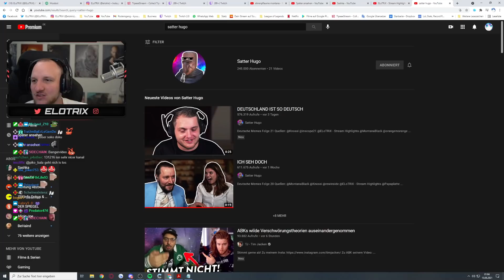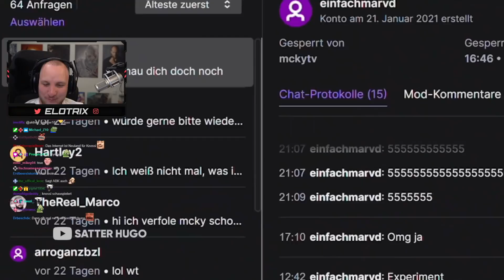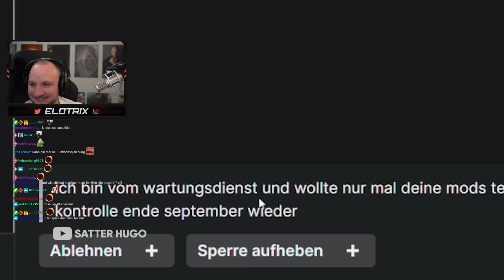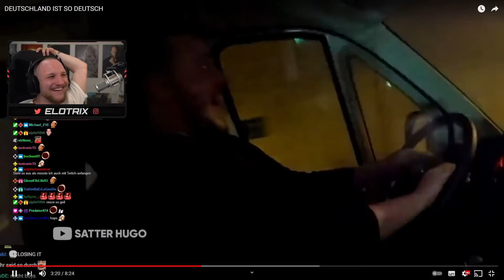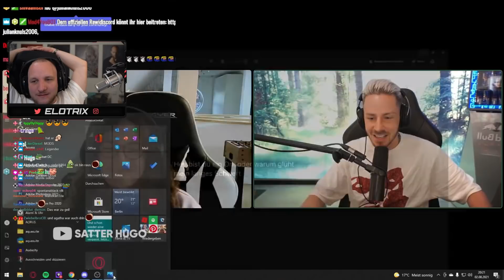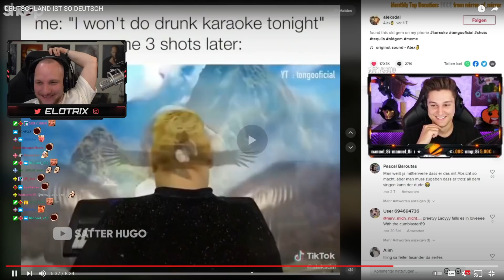"GEIL DASS DER CLIP DRIN IST" - Satter Hugo - DEUTSCHLAND IST SO DEUTSCH | ELoTRiX Highlights